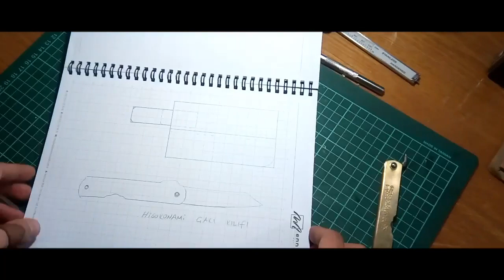Deri Çakı Kılıf Yapımı- Leather Sheath Making (HİGONOKAMİ)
Bir çakıya en basit şekilde deriden bir kılıf yapım aşamalarını sizlere göstermeye çalıştım. Sorularınız olursa bilgim ölçüsünde cevaplamaya çalışırım.